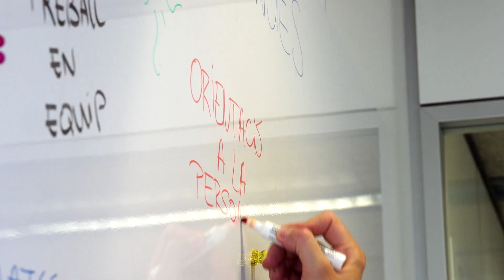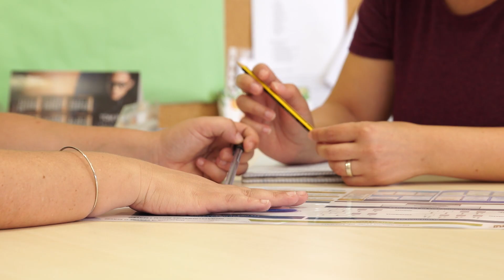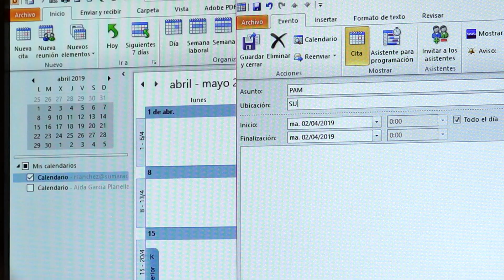SUMAR. PAM - Pla d'acompanyament i millora.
Sistema de gestió per competències propi que té l'objectiu de dissenyar unes polítiques basades en la manera com els professionals de SUMAR fan la seva feina. És una eina de gestió del talent i d’acompanyament al desenvolupament i millora professional mitjançant la promoció d’habilitats personals i professionals.